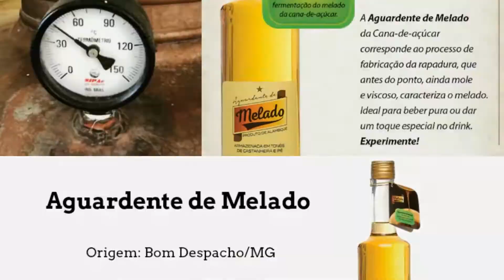Cachaça Melicana - Seleção de Setembro/16 - Clube CN - Cachaçaria Nacional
Compre a Cachaça Rafael Araújo, a Cachaça do Maior Especialista do Brasil

No mês de setembro de 2016, a equipe da Cachaçaria Nacional viajou para Bom Despacho, cidade do centro-oeste mineiro, para trazer para o assinante do ClubeCN, o maior Clube de Assinaturas do Brasil, a Cachaça Melicana, produzida pelo Carlinhos e pela Lélida com muito carinho, de forma bem artesanal. Os assinantes receberão algo diferente este mês. Uma Cachaça tradicional envelhecida em dornas de castanheira e uma aguardente de melado, excelente, com um blend envelhecidas em castanheira e dornas de ipê roxo. Está IMPERDÍVEL!